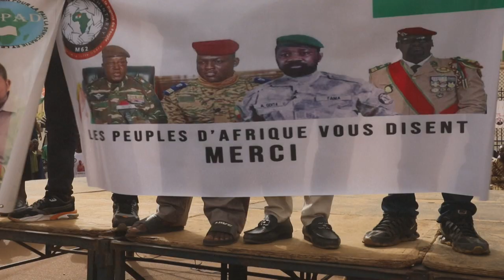Niger: Hochverrats-Vorwürfe gegen gestürzten Präsidenten | AFP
Die Verantwortlichen für den Staatsstreich im westafrikanischen Niger wollen den gestürzten Präsidenten Mohamed Bazoum wegen Hochverrats zur Rechenschaft ziehen. Die Militärs hatten Ende Juli in dem Sahel-Staat den demokratisch gewählten Präsidenten gestürzt und die Macht übernommen.